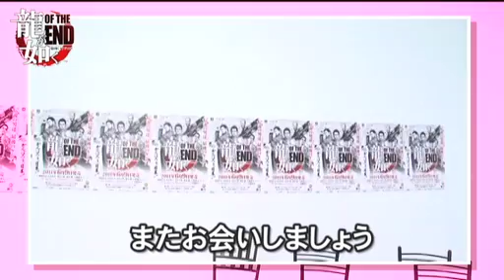#055 涙の卒業式スペシャル！後編！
6月24日更新！
涙の卒業式スペシャル！後編！